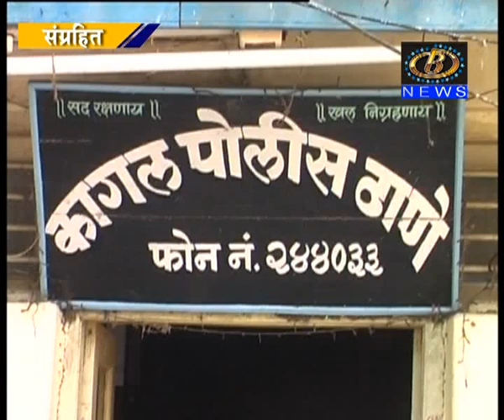जुगार खेळणार्‍या कागल मधील एका माजी नगरसेवकासह, विद्यमान नगरसेविकेच्या पतीसह ११ संशयीतांना अटक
स्थानिक गुन्हे अन्वेषण विभागानं छापा टाकून, तीन पानी जुगार खेळणार्‍या कागल मधील एका माजी नगरसेवकासह, विद्यमान नगरसेविकेच्या पतीसह ११ संशयीतांना अटक
Channel B